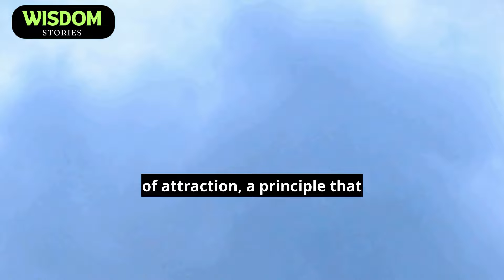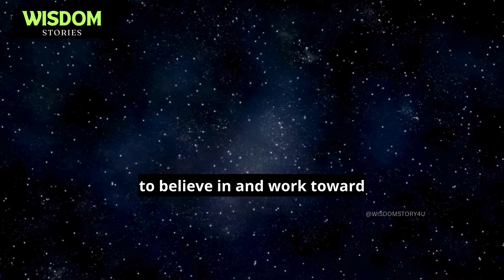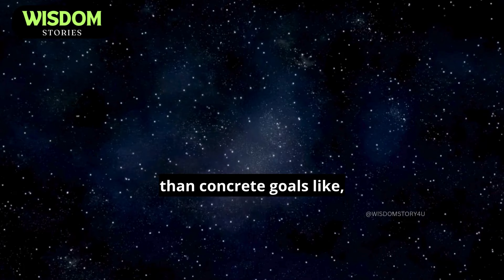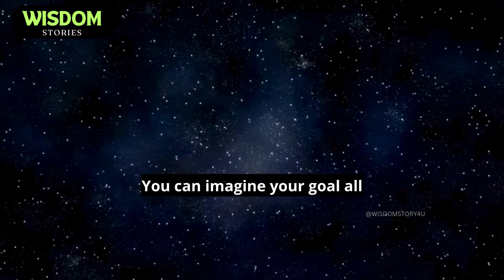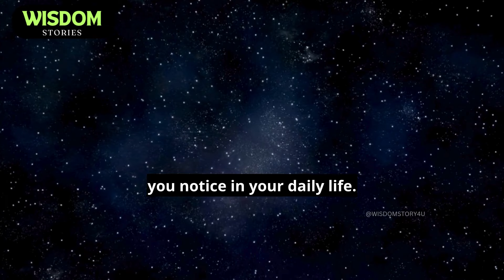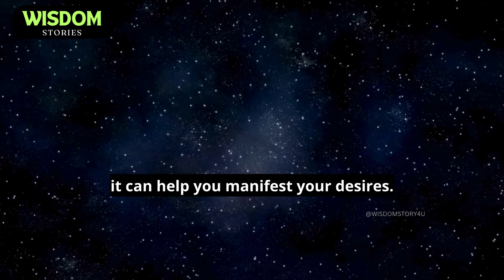Imagine It 100 Times and It Will Become your Reality | Bob Proctor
Have you ever wished for something so deeply that it almost felt real? Maybe it was a dream job, a loving relationship, or a life-changing opportunity. What if I told you that your imagination could be the key to turning those wishes into reality? Today, we’re going to explore a powerful technique that can help you manifest your desires—by imagining something 100 times to make it real.
This idea is rooted in the Law of Attraction, a principle that suggests our thoughts and beliefs can shape our experiences. The human brain is remarkable, capable of creating vivid mental experiences that feel as real as the physical world. When we repeatedly imagine something with intensity, our brain processes it as if it’s truly happening. This is why athletes use visualization to enhance performance, and why mental rehearsal can be as effective as physical practice.
The Law of Attraction emphasizes that our thoughts influence what we attract in life. By focusing on positive outcomes, we can draw them into our reality. It may sound mystical, but psychology backs it up. When we consistently think about a goal, we become more aware of opportunities that align with it. Our focus guides our actions and decisions toward making that goal a reality.

Robert Corlett Proctor was a Canadian self-help author and lecturer. He was best known for his New York Times best-selling book You Were Born Rich and being a contributor to the film The Secret . Proctor's teachings maintained the idea that a positive self-image is critical for obtaining success, frequently referencing the pseudoscientific belief of the law of attraction.
Proctor's teachings were a major contributor to the rise in prominence of the law of attraction, chiefly because of You Were Born Rich and The Secret. Some experts worried that individuals may opt for Proctor's model of Positive Thinking instead of physical therapies or medical intervention.
The law of attraction originates from quantum mysticism which suggests that positive thinking can shape reality. Critics say that quantum mysticism cannot be connected to quantum mechanics without drawing upon "coincidental similarities of language rather than genuine connections".

TimeCodes:
0:00 Introduction
1:33 100 times Technique
2:49 Visualization
3.22 Consistency is the key
6:11 Conclusion